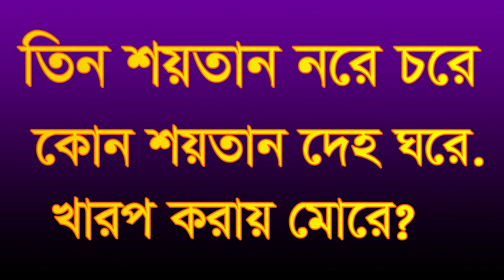,,তিন শয়তানে নরে চরে কোন শয়তান দেহ ঘরে ,tin soytane nore core kon soytan deho gore